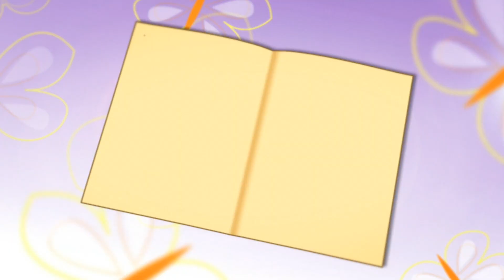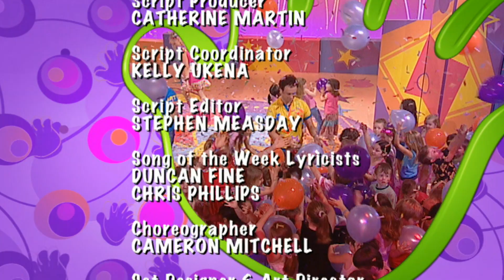Hi-5 Australia - S09 E45 - Feasts and Festivities (Without the Hi-5 Logo Watermark) (HQ)